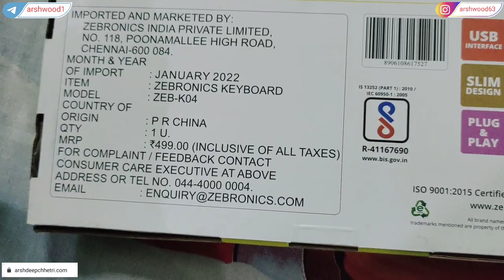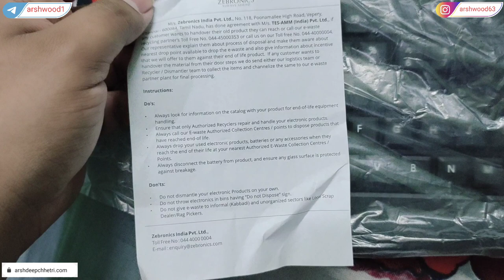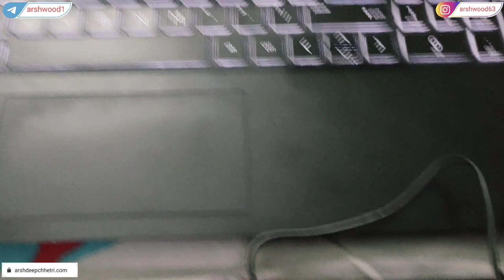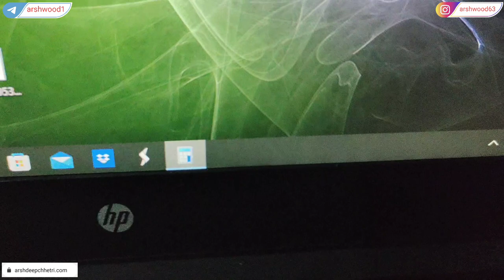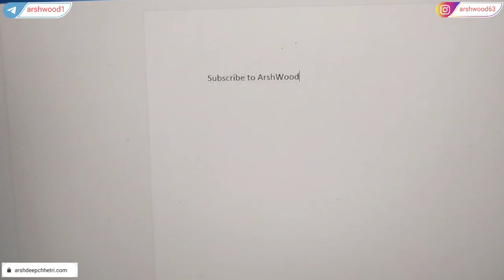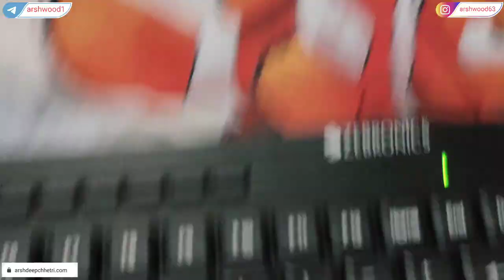ZEBRONICS ZEB-K04 Mini Multimedia USB Wired Keyboard with 96 UV Coated Keys Unboxing Review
Best Buy